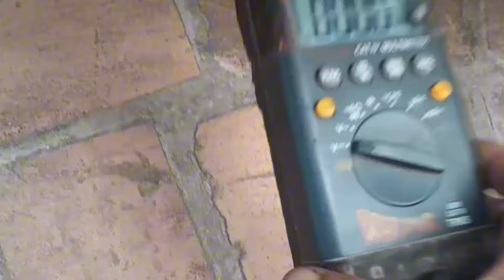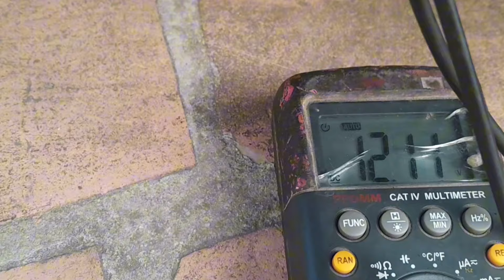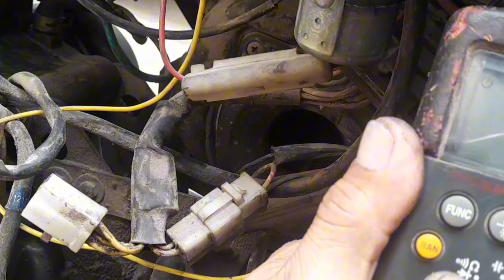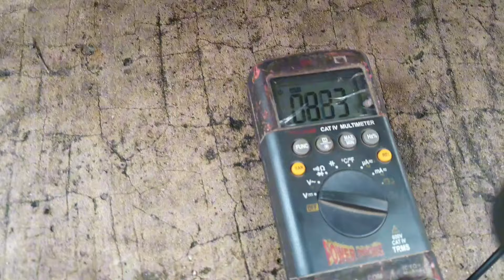❌️ ¿Tu moto FULLGON no carga batería? Mira esta la falla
❌️ Aprende a probar el sistema eléctrico de tu moto viendo éste video hasta el final ✌️